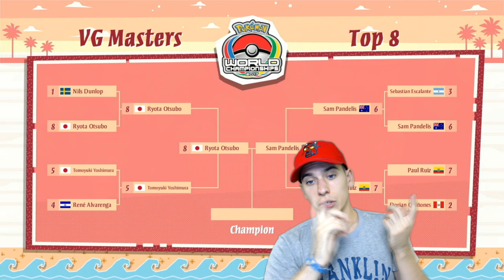WORLDS POKÉMON 2017: LE BILAN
Retour sur les Championnats du Monde Pokémon 2017 qui se sont terminés dimanche dernier, ainsi que sur le restream français.

- Mon Snapchat: thomas-grv

- Retrouvez toutes mes équipes d'emprunt QR Code du moment sur mon profil PGL